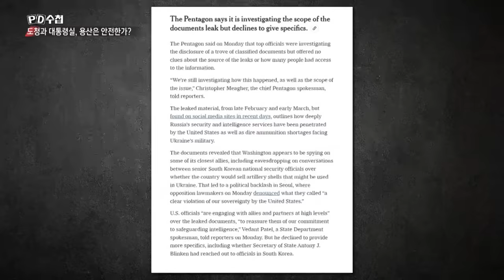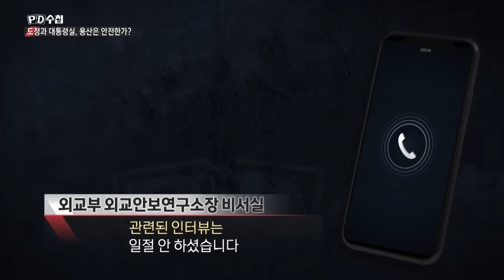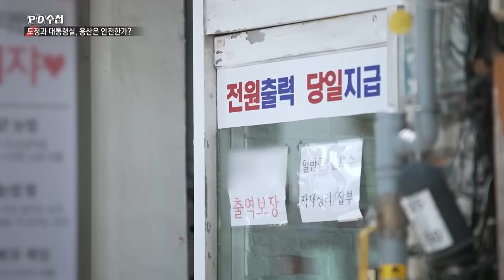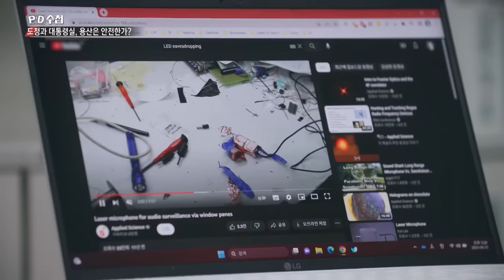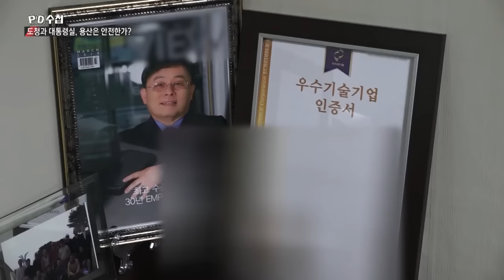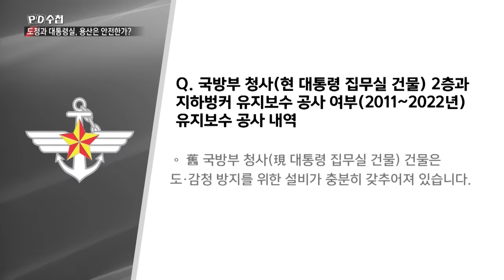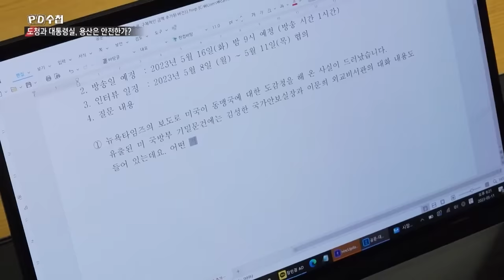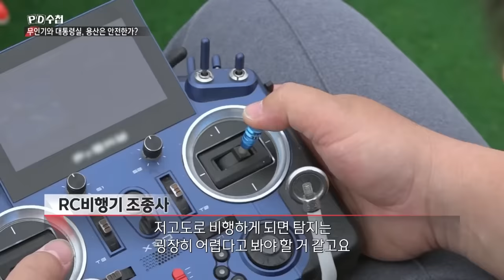도청과 대통령실, 용산은 안전한가? - 전반부 - PD수첩 MBC 2023년5월16일 방송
대한민국 대통령실이 뚫렸다?
도청과 무인기 침투 가능성은?